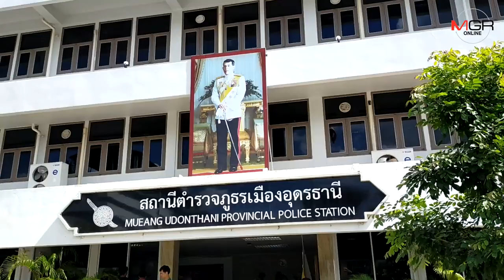เหยื่อแชร์แม่มณี 35 รายแห่ขึ้นโรงพักอุดรฯ แจ้งความ ยอมรับดอกเบี้ย 93% ล่อใจ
แม่ชม้อยหลบไป แม่มณีกำลังมา! ผู้เสียหายแชร์เงินออมแม่มณี 35 คนตบเท้าขึ้นโรงพักอุดรธานีแจ้งความเอาผิดฐานฉ้อโกงแล้ว คาดมูลค่าความเสียหายกว่า 50 ล้านบาท เหยื่อเผยเห็นดอกสูง 93% จึงร่วมเล่น วอนผ่านสื่อถึงแม่มณีมาใช้หนี้ด่วน